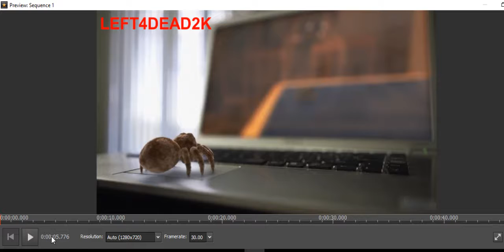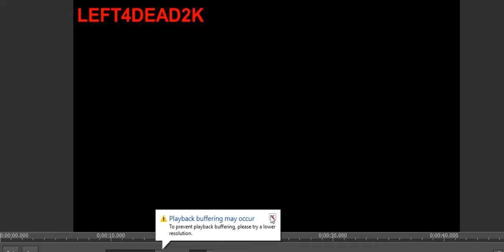i hate videopad it didn't export my good video TAKEN (spider edition)